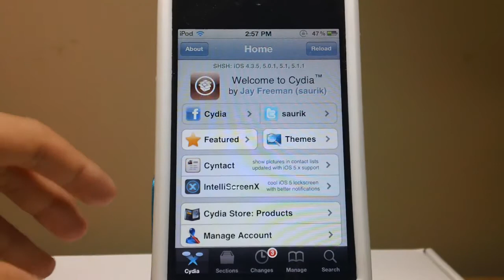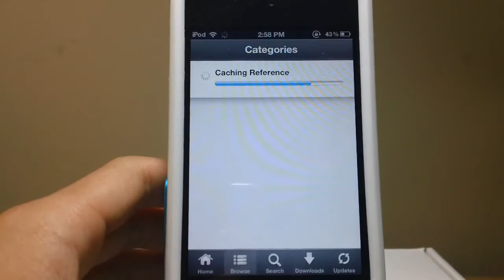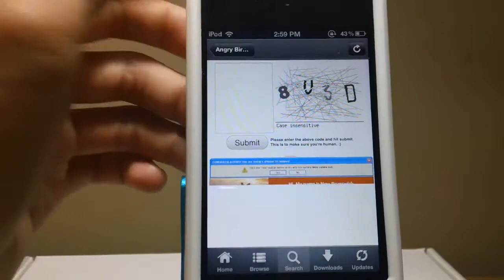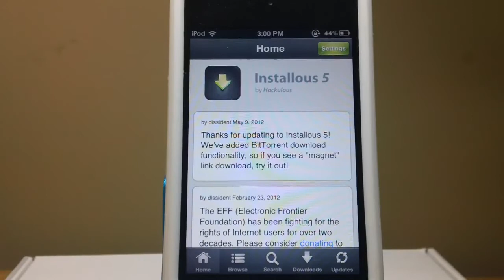How To Get Installous 5 for iPhone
Today's video shows you how to install the NEW Installous 5 on and iOS5 Device! You must be jailbroken!